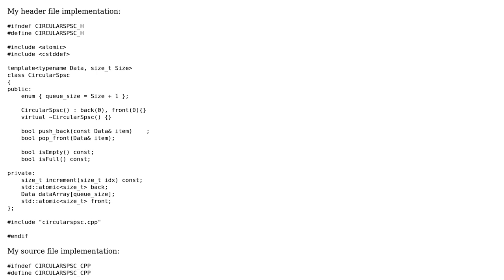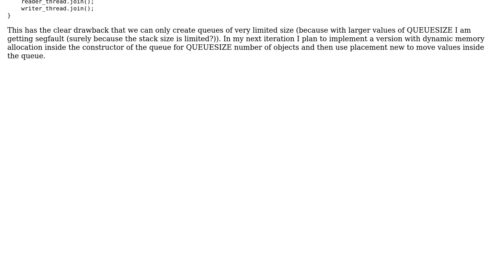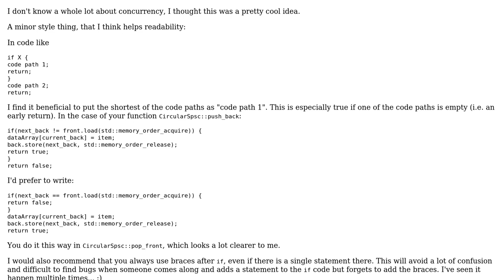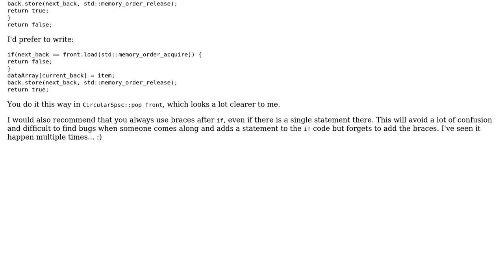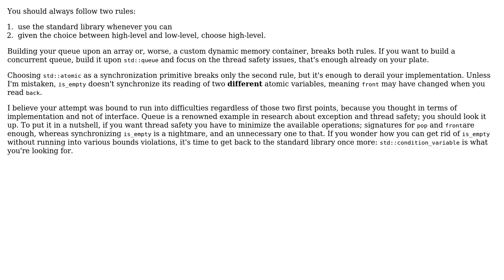A concurrent queue that supports exactly two threads and not more. One thread is allowed to...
Code Review: A concurrent queue that supports exactly two threads and not more. One thread is allowed to push, the other to pop

With thanks & praise to God, and with thanks to the many people who have made this project possible! | Content (except music & images) licensed under CC BY-SA | Music | Images & others | With thanks to user papagaga user mkrieger1 user Cris Luengo user Chani and the Stack Exchange Network Trademarks are property of their respective owners. You are responsible for your own actions.